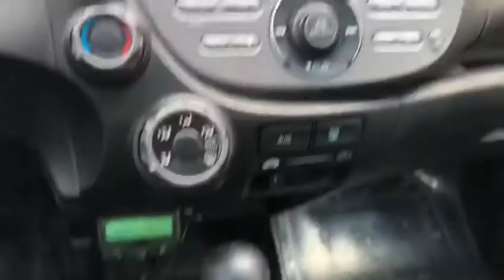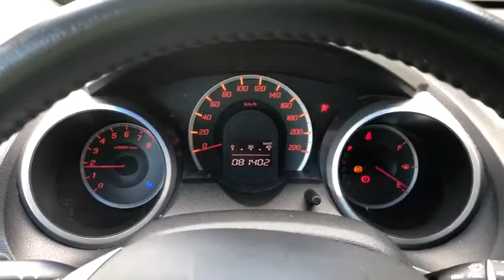Honda Fit 2011 Ex volante de piel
Automático